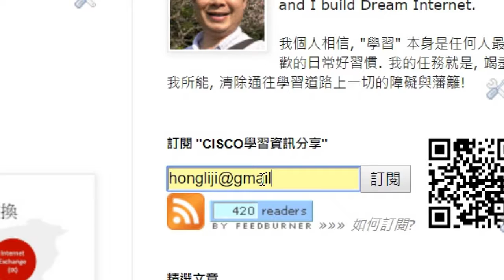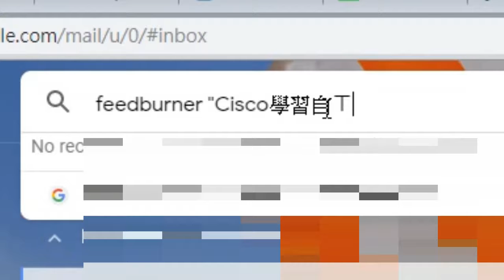如何訂閱「Cisco學習資訊分享」的Feedburner Email訂閱服務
各位「Cisco學習資訊分享」的讀者們，大家好！我是作者，洪李吉！

希望這個影片，幫助大家操作Feedburner Email訂閱步驟，不會遇到困擾！